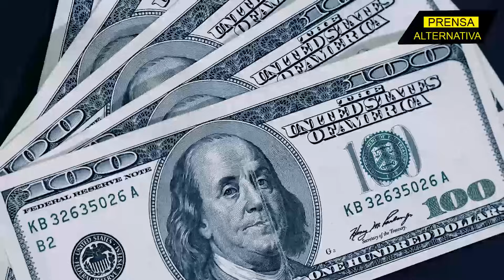Así quieren derribar a Rusia!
Nuevamente la potencia del norte lanza una de sus últimas cartas en esta apuesta para favorecer a Ucrania en el Conflicto de Europa del este, mandándole sus misiles Atacms y más lanzacohetes ¿Harán mella en el poderoso arsenal ruso?

Director General: Juan José del Castillo - El Jota
Jefe de Prensa: Enzo Anchante REV100001JP01
Jefe de Redacción: Nancy Vargas REV10001JR
Redactor: Ana Moreno

Org
REF03JR4
L01
E04
sep2023PA